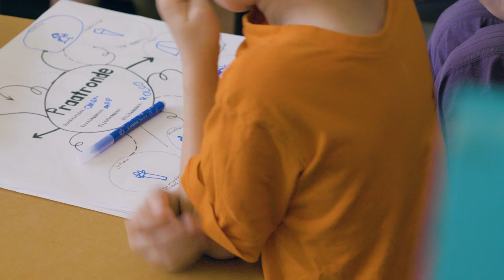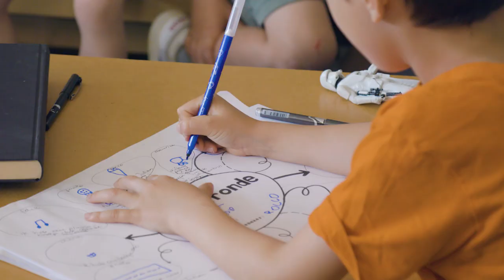Pimp de praatronde in de kleuterklas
Tijdens de praatronde krijgt juf Claire hulp van de rondeleider, de verslaggever en de stiltemaker. “Dankzij de verschillende rollen zijn de kleuters meer betrokken en oefenen ze heel wat extra vaardigheden.” Kijk in de video hoe ze de praatronde in goede banen leiden.